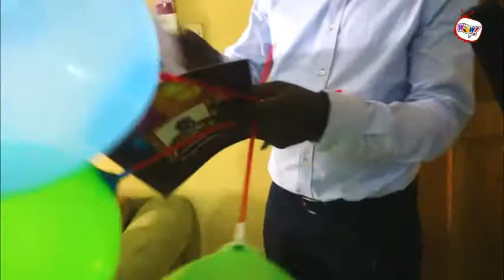Sugarboy Got WoW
it's another WoW! Experience today with Mr Abdulkarim Babalola Aka Sugarboy, who his beautiful Wife asked us to Surprise on his Birthday, the WoW! moment was graced by close family friend.
on behalf of Babalola-salau Adejumoke we wish you Happy Birthday Sir.